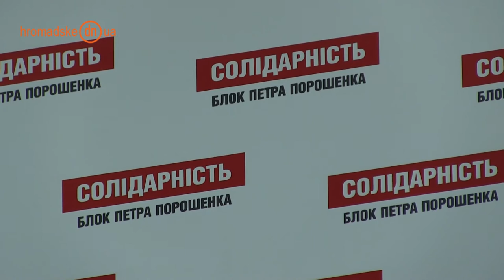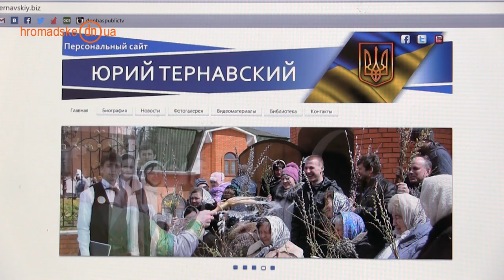Глава мариупольской "Солидарности" заявил, что местный бизнесмен дискредитирует партию Порошенко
27 июля.Мариуполь

На брифинге глава городской организации «Блок Петра Порошенко» Сергей Нестеров заявил, что мариупольский бизнесмен, член исполкома городского совета Мариуполя Юрий Тернавский проводит встречи с некоторыми общественными активистами города и предлагает им баллотироваться в городской совет от Блока Петра Порошенко, не являясь членом пропрезидентской партии.

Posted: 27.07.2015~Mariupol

Head of Mariupol “Solidarnist” claims: Local businessman discredits Poroshenko’s party

Serhiy Nesterov, who heads the city organization of “Block of Petro Poroshenko”, claimed that Yuriy Ternavskiy, a Mariupol businessman and a member of the executive committee of Mariupol city council, was holding meetings with city activists offering them to run for the election from “Block of Petro Poroshenko” though they are not members of the pro-presidential party.